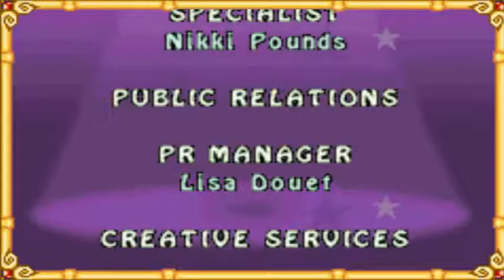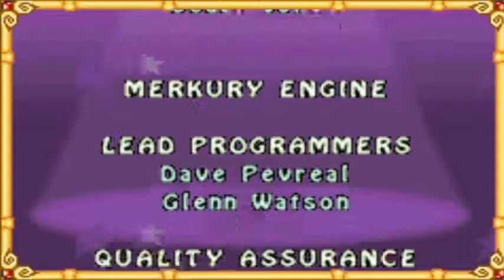The Legend of Spyro: A New Beginning - FINAL - Cynder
The final two worlds are fairly simple, climb to the top, and head right. As for the final boss? Just wait and see! The next LP will be Ratchet and Clank for PS4!

Game by Nintendo/ Kronos

Wanna go cam to cam?:
Skype: SolarWarlock